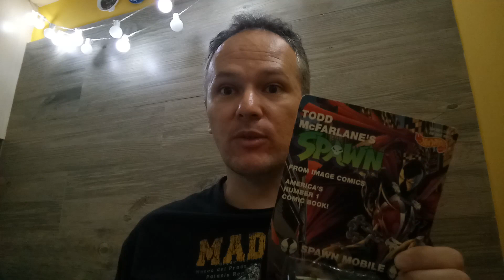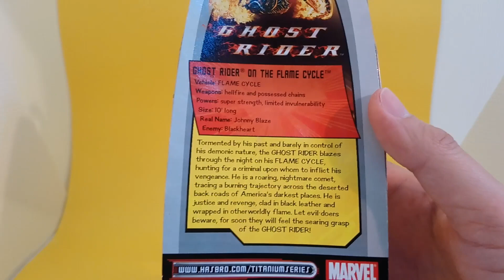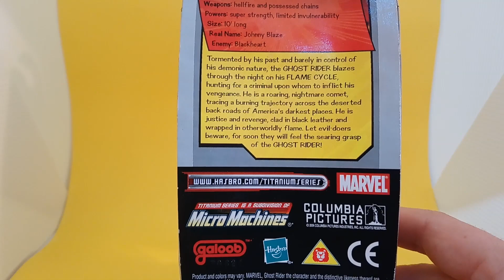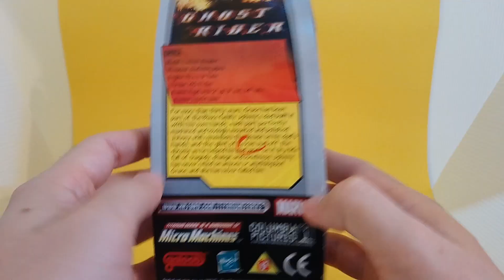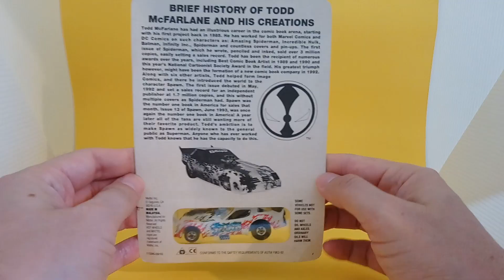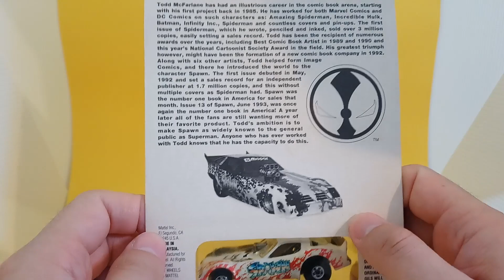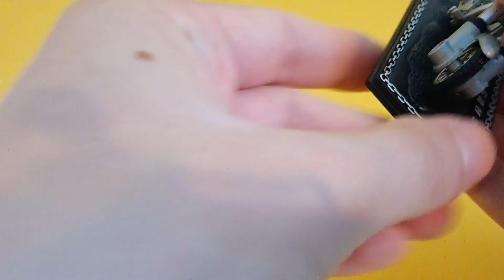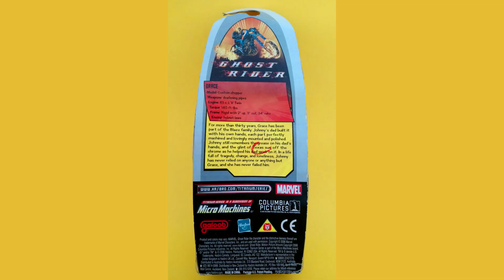Carros Temáticos - Hasbro Ghost Rider & Hot Wheels Spawn - Especial Endiabrado | AntigoVisor 220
Hoje o programa é dedicado a 2 grandes personagens de HQ que tem um lado sombrio, cujos poderes vieram através de um pacto com o Coisa Ruim. Os veículos assustadores (ou nem tanto) pertencem ao Motoqueiro Fantasma (Ghost Rider) e ao Spawn, O Soldado do Inferno. Trago diversas curiosidades sobre esses esquentadinhos, coisas que aposto que você não sabia!!! O que está esperando?

Carros Assustadores / Veículos Assustadores
Carros do Medo / Veículos do Medo
Carros Sinistros / Veículos Sinistros
Carros Endiabrados / Veículos Endiabrados
Carros Temáticos / Veículos Temáticos

Modelos em miniaturas apresentados:
LEGENDA: MMH - Micro Machines & Hasbro, HW - Hot Wheels

- Ghost Rider on the Flame Cycle - Ghost Rider - Titanium Series (MMH)
- Grace Custom Chopper - Ghost Rider - Titanium Series (MMH)
- Spawn Mobile - Spawn (HW)